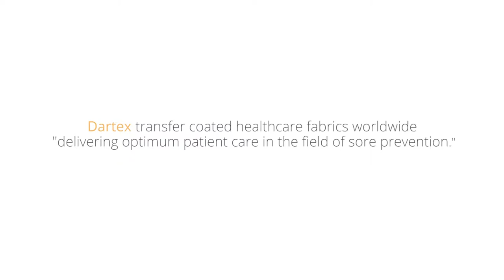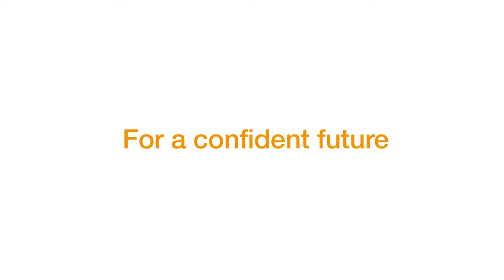Dartex - Customer Film - Higham & Co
David Ripley, Managing Director of Dartex Coatings Ltd discusses the importance of working closely with Europrojects.